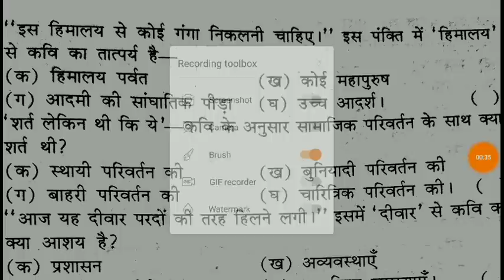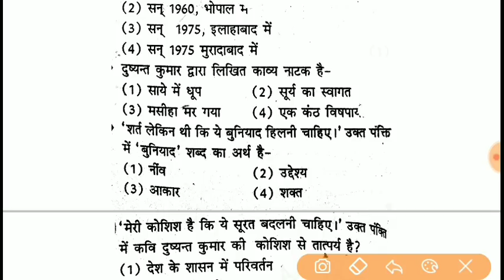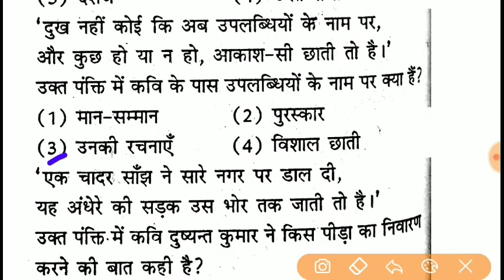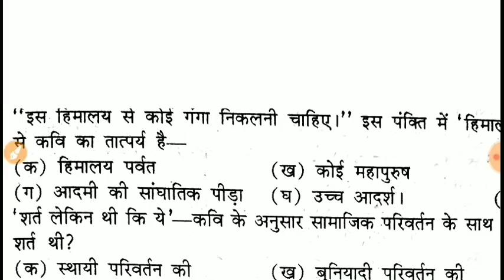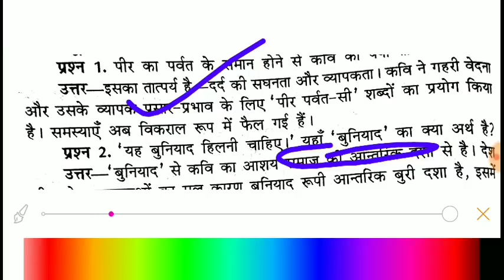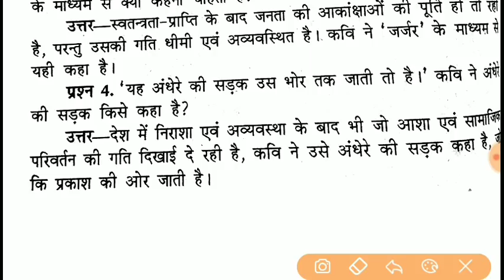हिंदी कक्षा-11 प्रज्ञा प्रवाह टेस्ट सीरीज भाग 10 ,RPSC FIRST GRADE Class 11 pragya Pravah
hindi ncert class 10,hindi ncert class 11 chapter 1,hindi ncert prgya prvhaa,
प्रज्ञा प्रवाह हिंदी बुक,प्रज्ञा प्रवाह हिंदी बुक सोलूशन्स,प्रज्ञा प्रवाह हिंदी पाठ,CLASS 11 HINDI, dushyant kumar hindi kavita,dushyant kumar ki kavita in hindi

Comments